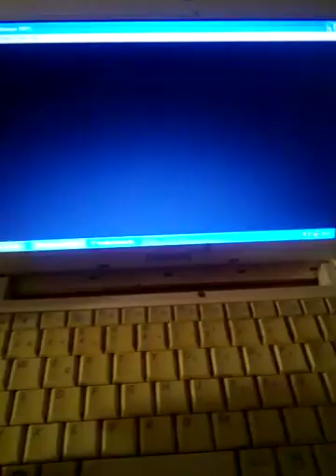Pokemon Amarillo hay un Mew en pueblo paleta?????